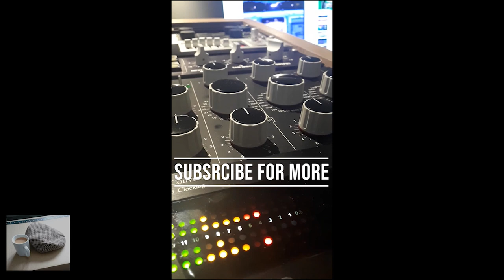when daddy isp doesnt use my ironsides memes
when will it happen boi?